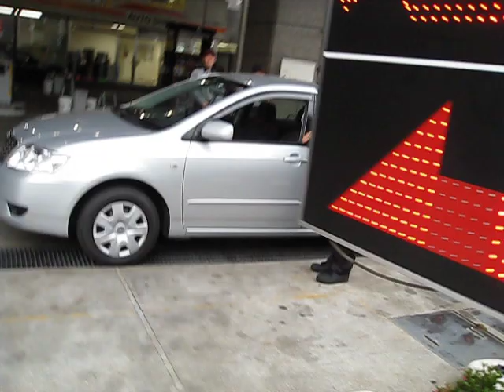Wisely in Japan :: Car Washers In Attendants In Training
Wisely's Tour Of Japan 2008. One of the most charming aspects of Japanese culture is their pride and rigor in the workplace.  Service is always wonderful and utmost respect and convenience is given the customer; unlike Los Angeles, where your car attendant might start telling you about his gig on Friday, or the screenplay he's pitching, or the TV show he's "up for".